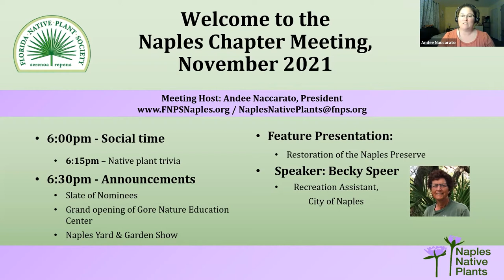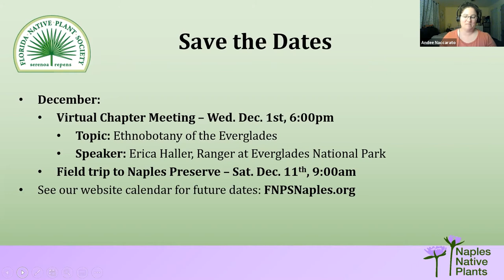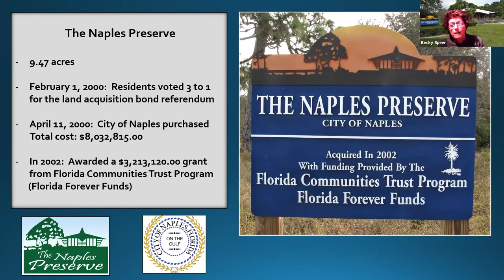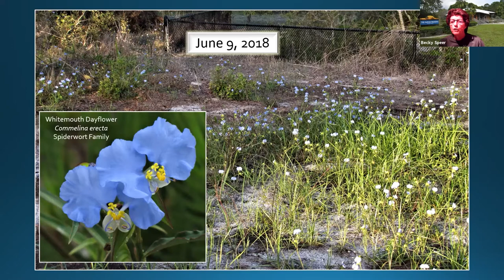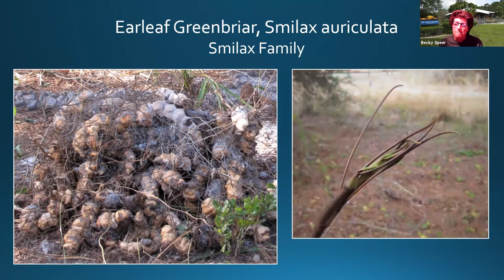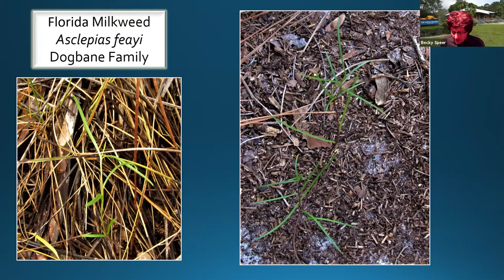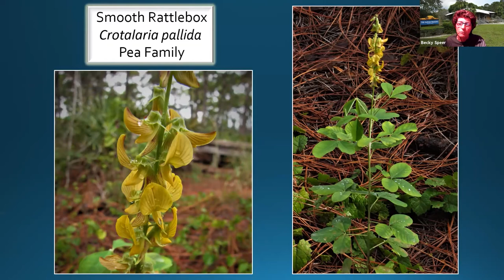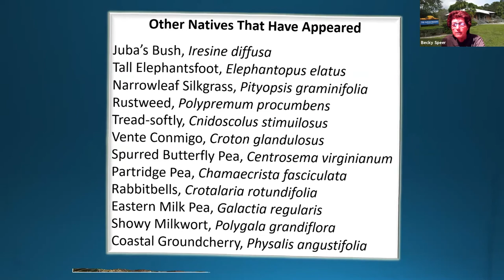November 2021 Meeting and Restoration of the Naples Preserve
In this video we cover recent and upcoming chapter activities and learn with Becky Speer, Recreation Assistant City of Naples, about her experience in the restoration of the Naples Preserve.